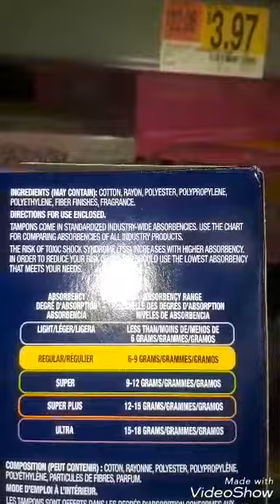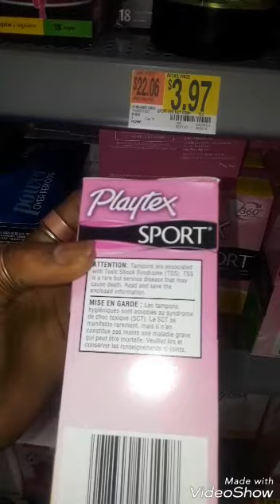PLAYTEX TAMPONS ARE BAD FOR YOU